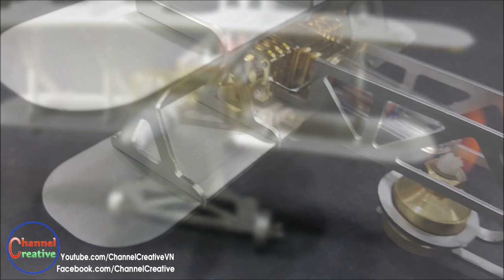Assembling Model Aircraft Hot Air Stirling Engine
Assembling Model Aircraft Engine Hot Air Stirling Engine